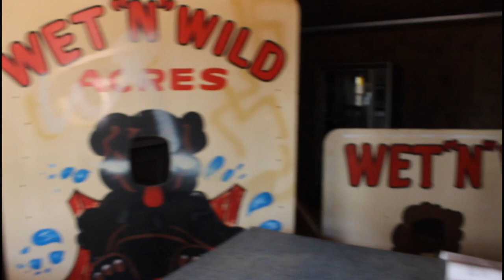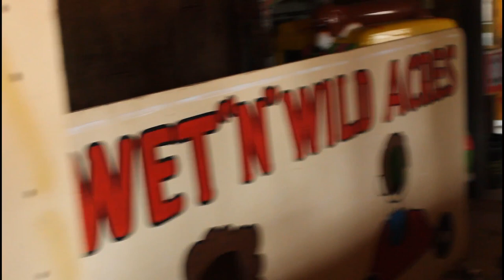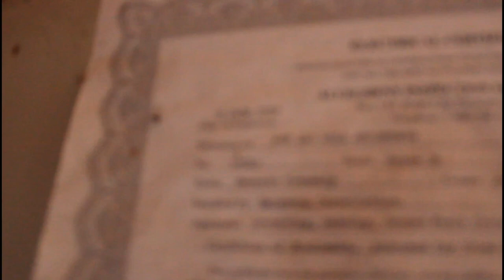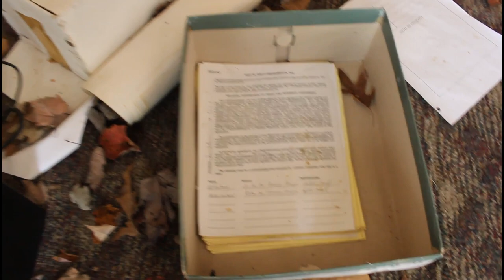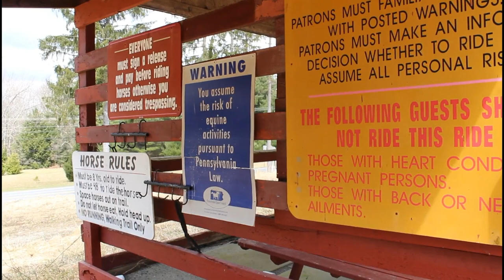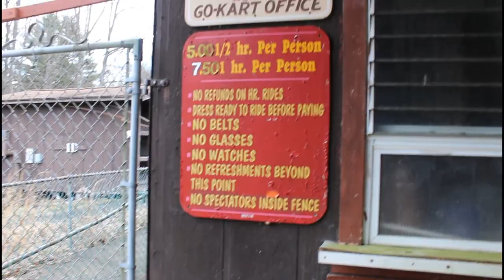Abandoned Go-Kart Park - Everything left behind!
This is an Abandoned Go-Kart park in the middle of the woods that I found. The grounds to this place is huge and I feel like every time I go back I find more. On the property there were multiple food stands, mini-golf, an arcade, bumper boats, horse rides, bounce houses, a trailer, several cabins, 2 go-kart tracks, a play ground, ride on rides, and waterslides. There is probably more that I'm forgetting too. Everything was left when this place closed between 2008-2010. Apparently there were a lot of financial problems and but I've also heard there was some staff/management problems as well. This is definitely one of my favorite place that I've ever explored. This place has been sitting abandoned for several years now and I'm not sure of what's going to happen to the place. It would be nice to see it returned to its former state but that sadly doesn't seem to be any time soon.